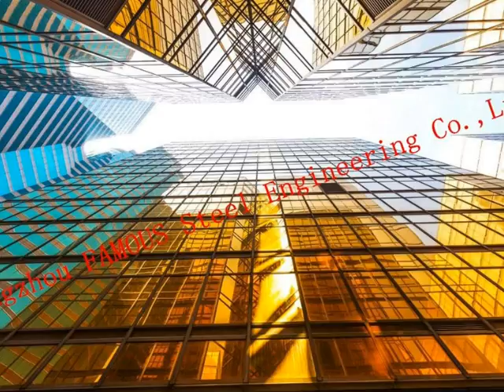Double Glazed Insulation And Laminater Glass Facade Curtain Wall Unitized And Stick Built System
Quick Detail:
1. Unitized curtain wall for quick installation
2. Aluminum and glass unitized facades